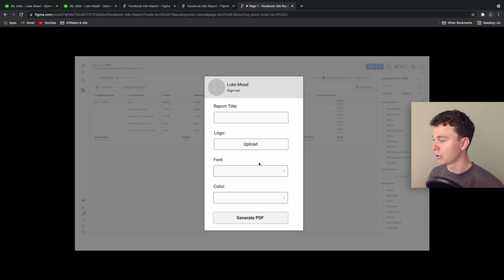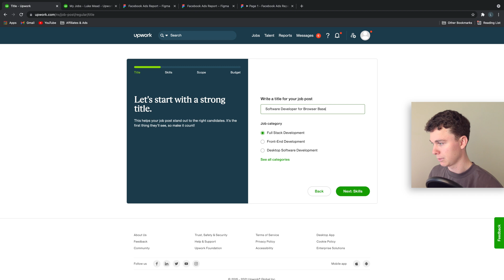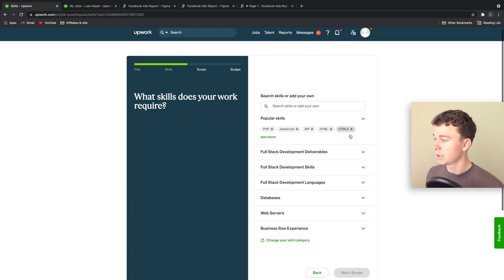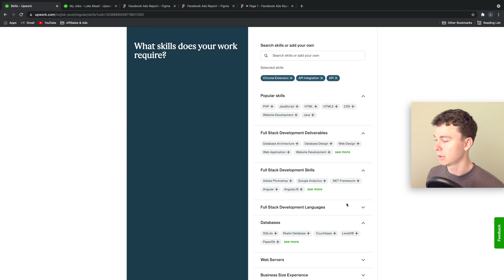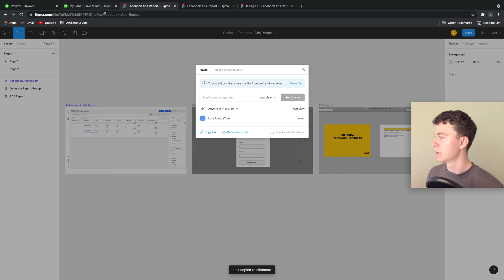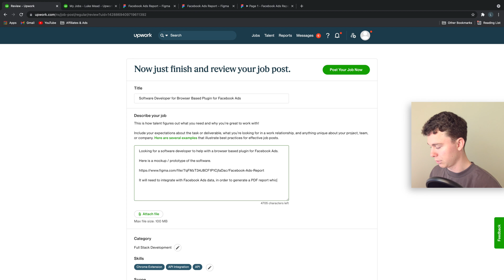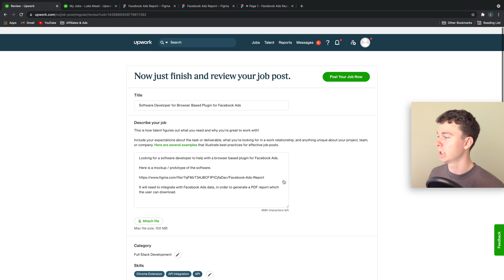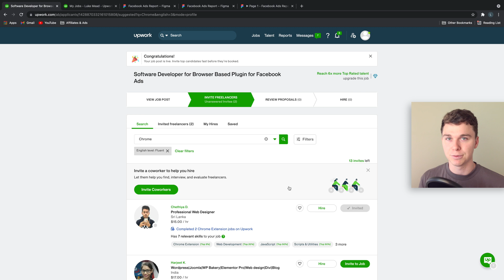How to Hire a Software Developer for your App, Idea or Startup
Do you have a great software idea that you want to bring to life? You will need to find a software developer to help you out. In this video I teach you how to find a Software Developer for your App, Idea or Startup.

The first thing you need to consider, before you start approaching software developers is, does your app or software have a prototype.

A prototype is a great idea, because it can help explain to developers what you would like the software to do. Especially since everyone is working remotely, a prototype can be useful for explaining.

I recommend you use Figma to develop a prototype. I recorded a tutorial about that here.

Now, once you have a prototype setup, you can start reaching out to software developers.

I recommend you use Upwork. It's a free platform that connects freelancers with people seeking work.

Once you create an advertisement on the platform, you can invite software developers to apply for the job.

My biggest tip is, write a descriptive & informative title. This helps stop you getting unqualified applicants for your listing.

Cheers, Luke,

I grew up in the remote north-west corner of Australia 🇦🇺 known as the Kimberley. It's approximately the size of California, but with a population of about 90,000 people. It was a beautiful & rugged place to grow up.

I started my journey in marketing back in the Kimberley, where I dabbled in videography. Before I knew it, I was filming weddings & commercials for local businesses. As much as I loved videography, I didn't like the pressure of filming for clients 🎥

Now, I find myself focusing on digital marketing, education & being active outdoors. Follow along for the journey 🌎

P.S.